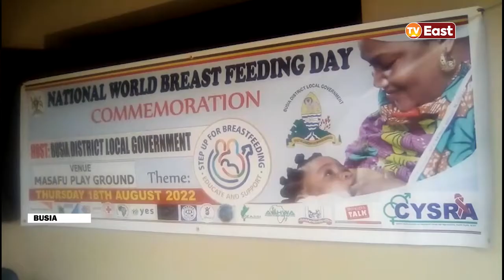KE SHALEELO 19 08 22